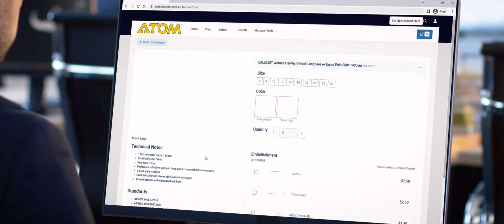ATOM Safety Corporate Video